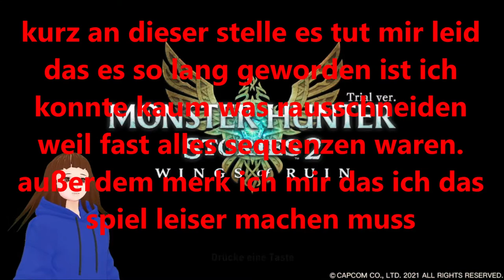Ich REITE auf MONSTERN 🤩 | Monster Hunter Stories 2: Wings of Ruin | Deutsch | Demo | GERVtuber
heute spielen wir die Demo zu Monster Hunter Stories 2: Wings of Ruin weil ich das Spiel unbedingt spielen will

Konsole Nintendo Switch: Monster Hunter Stories 2: Wings of Ruin